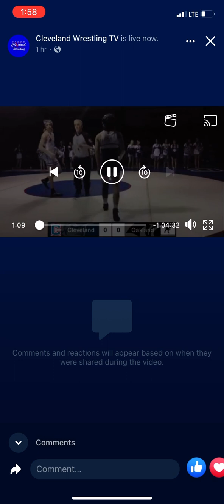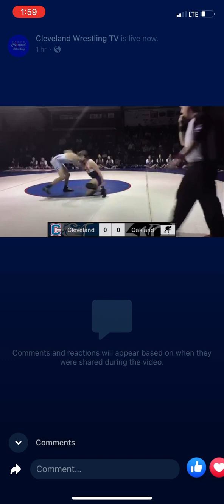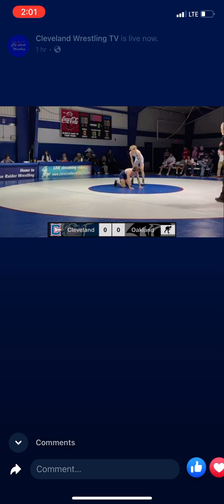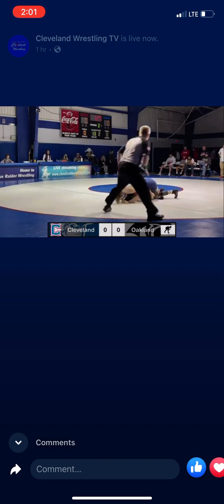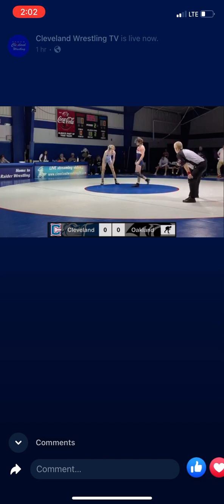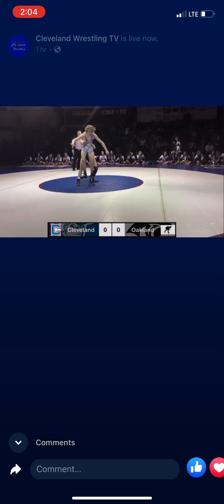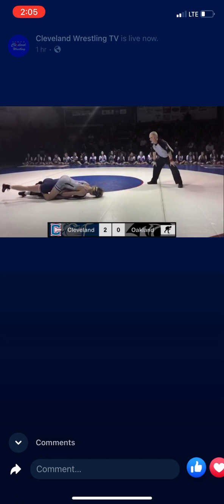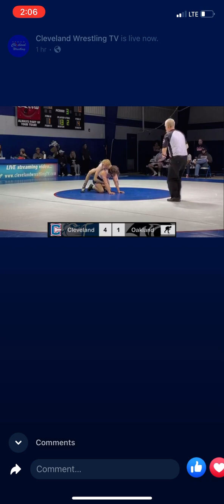January 30, 2023